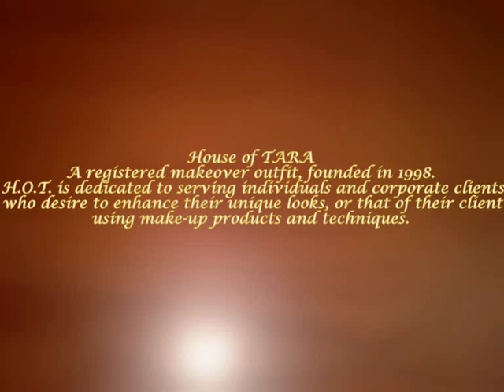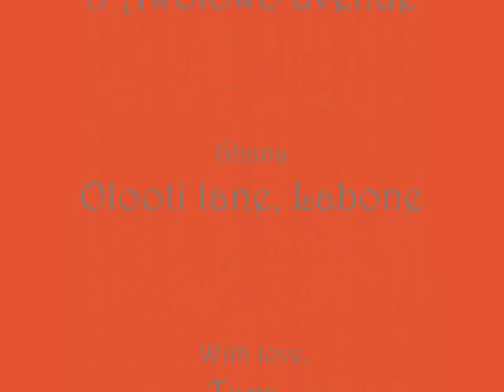House of Tara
Empowering young women in todays' society.
House of TARA is a registered makeover outfit, founded in 1998. H.O.T. is dedicated to serving individuals and corporate clients who desire to enhance their unique looks, or that of their client, using make-up products and techniques.
Our Background
House of Tara International is a beauty/skin care consulting
firm that desires to become a household name primarily amongst Nigerian females and thereafter West African females.
It is also involved in raising young entrepreneurs in the beauty
industry otherwise referred to as beauty care representatives.

Our Values
HOUSE OF TARA is adequately positioned to capture the online
market primarily in Nigeria and then West Africa. This is due to the fact that there is still a rich untapped market for the beauty/skin care consultants especially in Nigeria and other African countries.

Mission
To enrich lives of young women by offering them quality products to enhance their self-esteem and beauty. The product can also be used as a tool for becoming financially independent.

Vision
To be the first choice of cosmetics for every black woman.